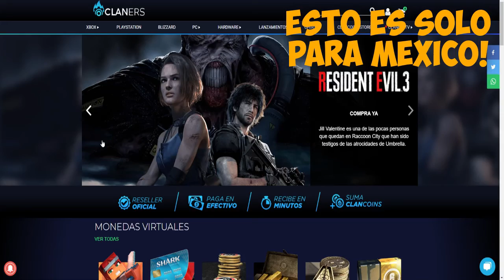La Nueva SCORCH Nerfeada, Ya No Es De Utilidad? ROGUE COMPANY PS4 MEXICO